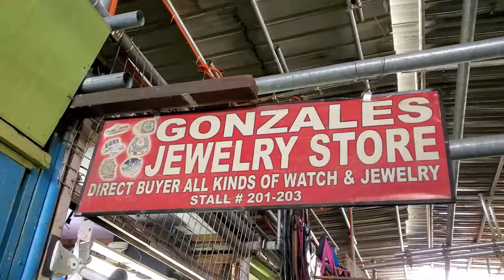POGING GOLDSMITHS NG ALABANG (BEST DAILY VLOGS) || SOUTHWOODS BIÑAN LAGUNA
Yahooo natuloy din sa pagjojoging, ;) napuntahan din natin ang pinakamagaling na Gold Smith sa Alabang